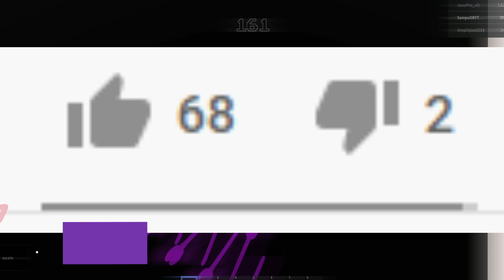Seraphim Sans Showcase (Reupload) Undertale judgement day!!!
I just reset so I'm like why don't I do a showcase, so here I am XD